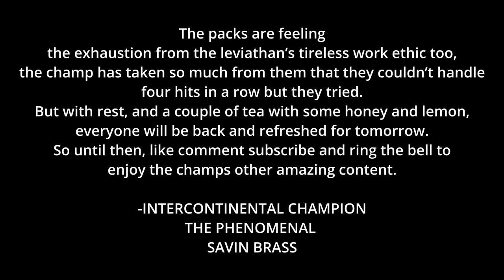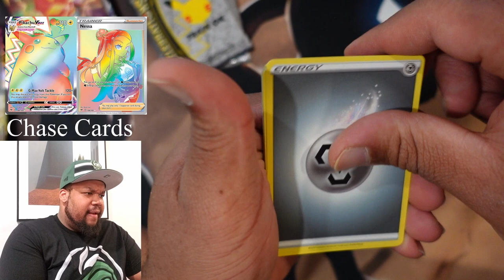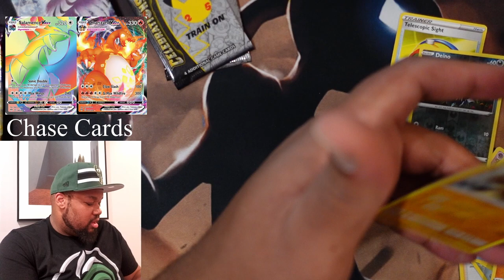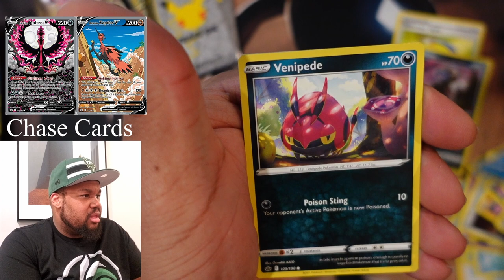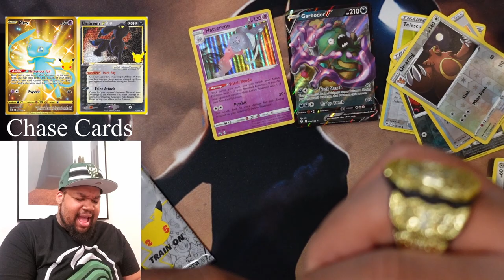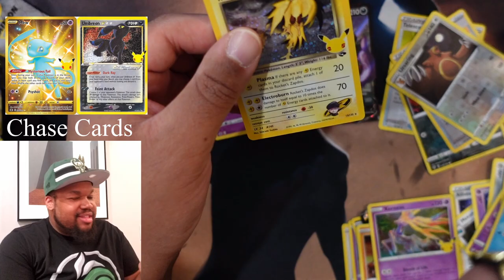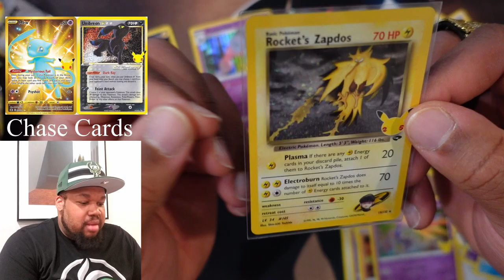I AM ELECTRIC! CELEBRATIONS POKEMON OPENING!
CLICK LIKE ⁣
CLICK SAVE ⁣
CLICK SHARE